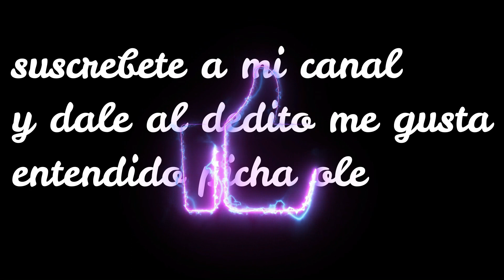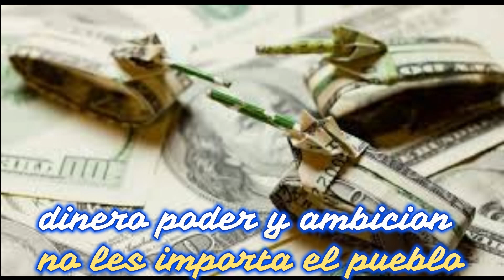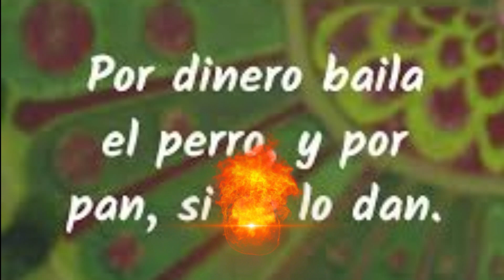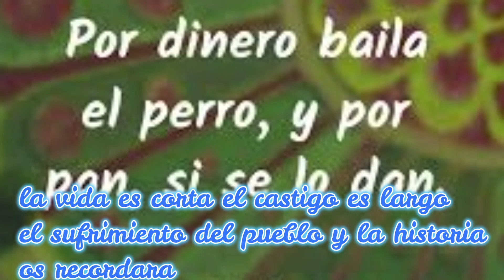POR DINERO BAILA EL PERRO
ESTA CANCION LA E CREADO COMO UNA ESPINA CLAVADA  Y AI ESTA
OPINAR EN ESTE MUNDO QUE VIVIMOS TODO AL REVES LO BUENO ES MALO Y LO MALO ES BUENO LOS COJONES